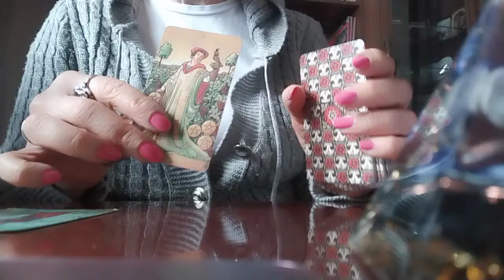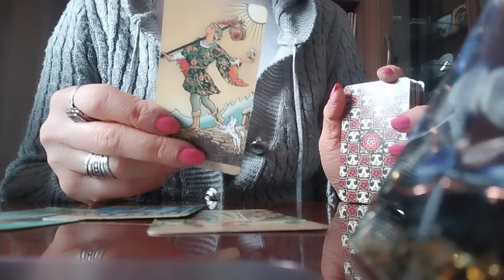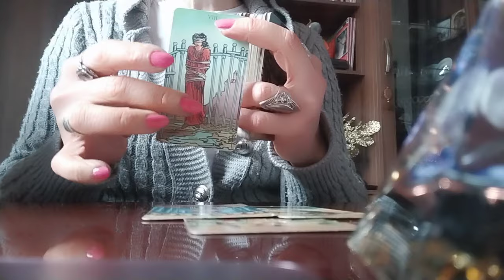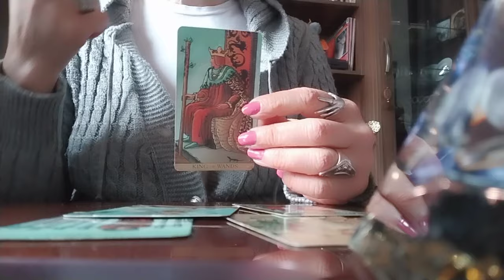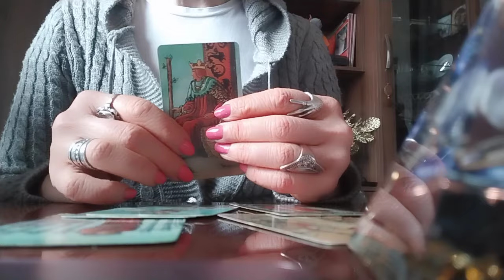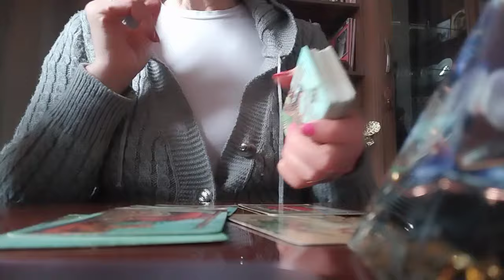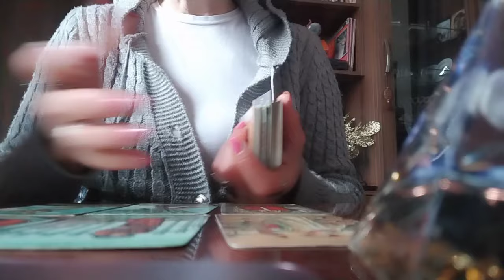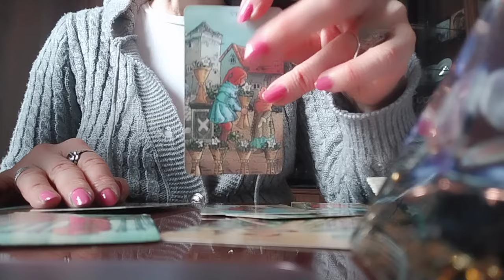თქვენი დასახული მიზანი, პერსპექტივა და ხელისშემშლელი ფაქტორები! მაგრამ მაინც წარმატება!✨🥳🌟💃599577343